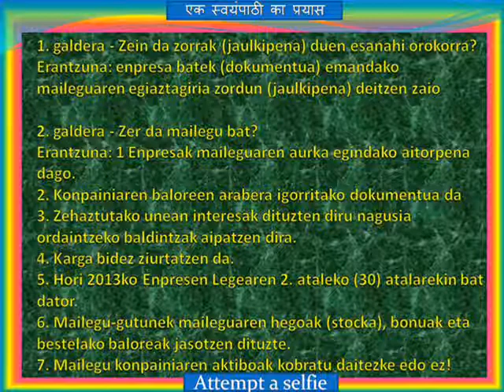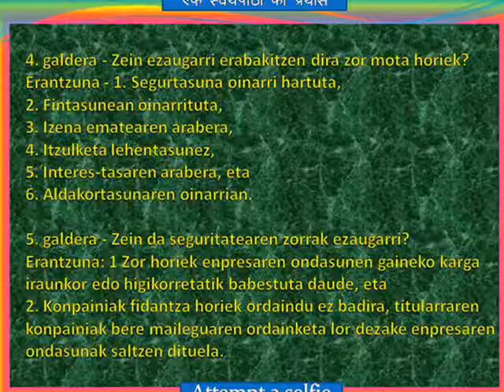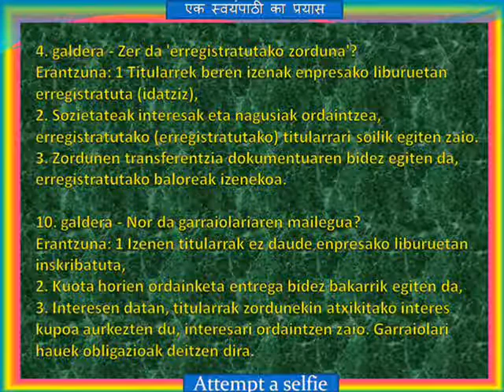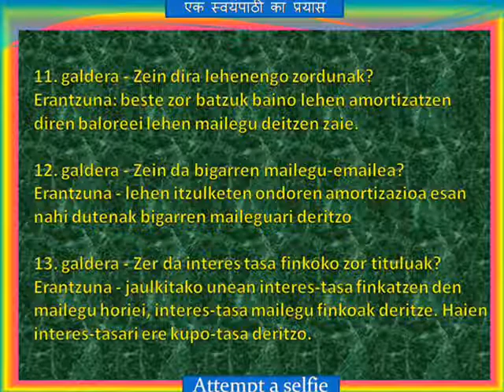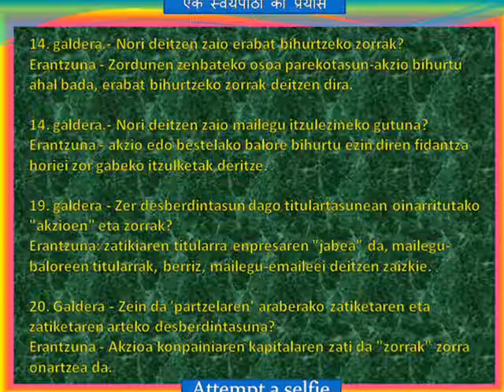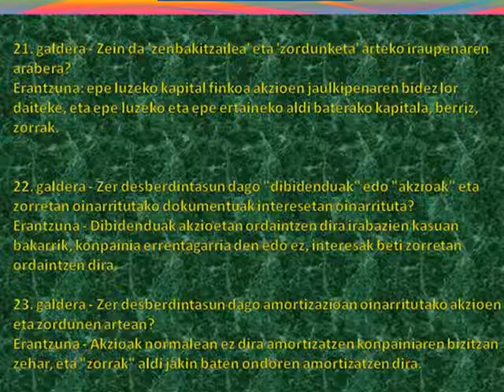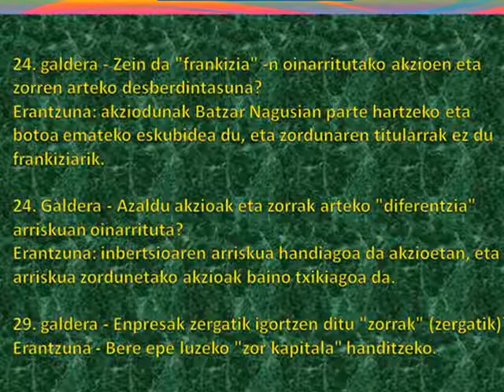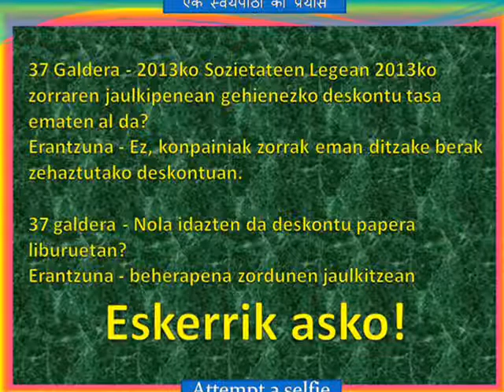Kontabilitate klasea - 12 (5. kapitulua), zorrak jaulkitzea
Kaixo lagunak, ongi etorria ematen dizut Ramavatar 'Batuk'. Masterra naiz. Ehuneko hirurogeita hamar baino gehiago gogoratzen nauen modu batean ikasten dut. Liburuaren zatia irakurtzeko modua lehenik eta gero zati horren galdetegia idazten dut. Emaitza: (% 70 +) Gogoratu!